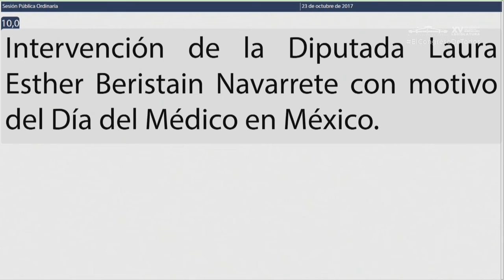Intervención Dip. Tyara Schleske de Ariño. PVEM (23/Octubre/2017)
Intervención de la Diputada Tyara Schleske de Ariño, Presidenta de la Comisión de Desarrollo Juvenil con Igualdad de Oportunidades para dar la bienvenida, así como la exposición de motivos en referencia al “2do Congreso Juvenil 2017” a celebrarse los días 23, 24 y 25 de octubre.